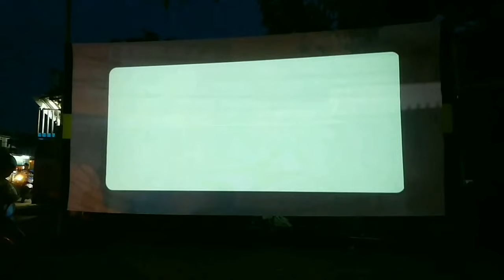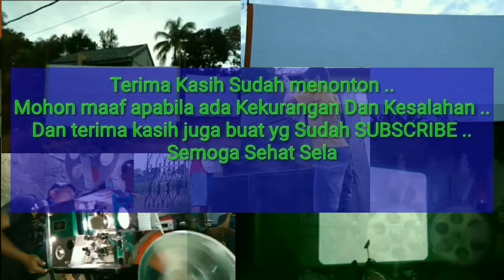LAYAR TANCAP || RAME BANYAK YG JUALAN || NOBAR DI PINGGIR JALAN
Pemutaran film di Curug - Bojong Sari Sodri Film & Audio putar Film India HIMMAT ..

Contact person : 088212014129 (Ryan/lian bolong channel)